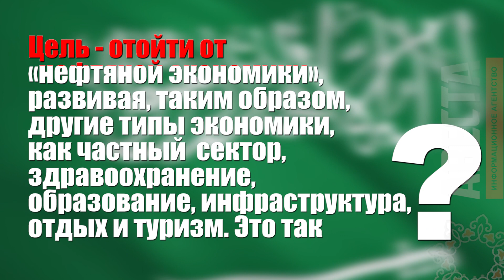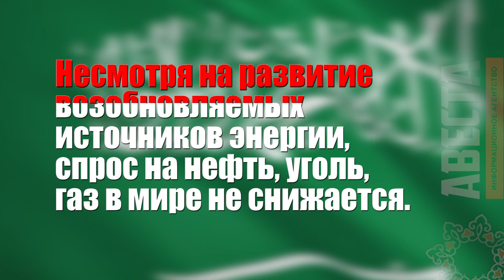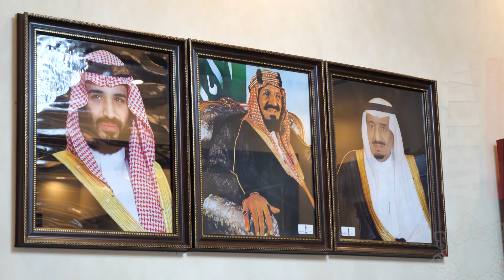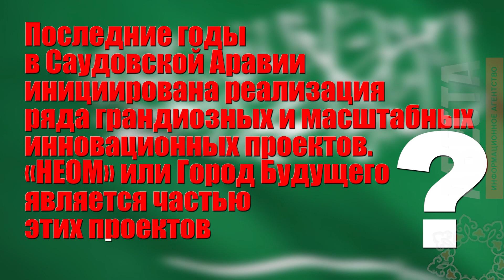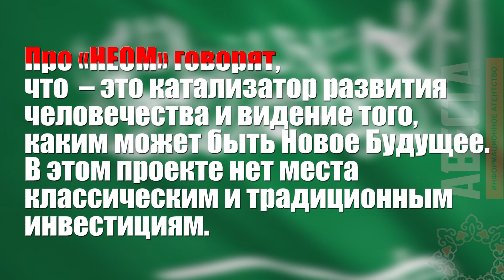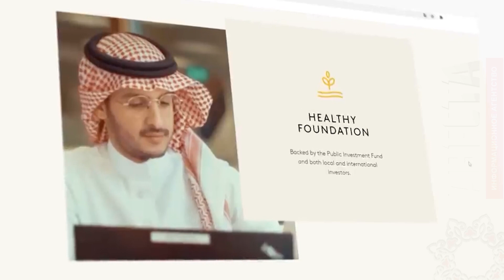Инвестиции Саудовской Аравии в Таджикистан | Новости Avesta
Саудовская Аравия намерена наращивать свое влияние в исламском мире. Какие шаги были предприняты в этом направлении? Как Саудовская Аравия планирует снизить зависимость от нефти? И сколько стоит проект "НЕОМ". Подробности смотрите в видео.

💡 Навигация по видео:
00:00 — Вступление
00:45 — Стремление страны снизить зависимость от нефти
06:16 — Остается ли Саудовская Аравия гарантом стабильности нефтяного мира
08:04 — Об инновационном проекте "НЕОМ" или Город Будущего
09:51 — Количество мировых компаний, который участвуют этом проекте
11:32 — О социально — экономической ситуации в Таджикистане
12:31 — В какие отрасли планирует инвестировать Саудовская Аравия